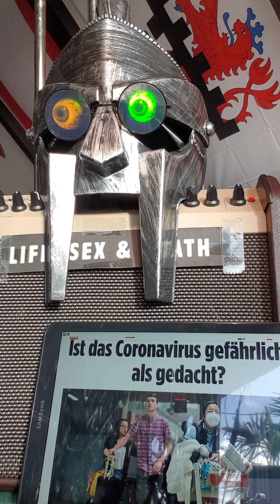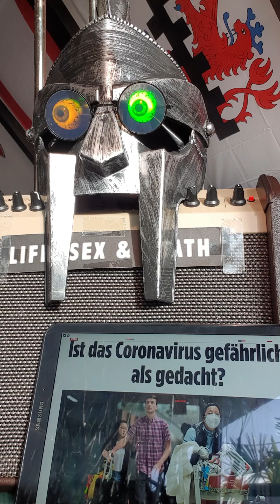Wacken wegen Corona in Gefahr ??? Looper König will Wacken retten, im Zweifel allein ohne Bands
Authentisch, aktuell und in Minuten fertig produziert mit Looper und music jam app, Corona gefährdet dieses Jahr unser Wacken Konzert.
Looper König tritt ganz allein auf, also keine Ansteckung möglich.